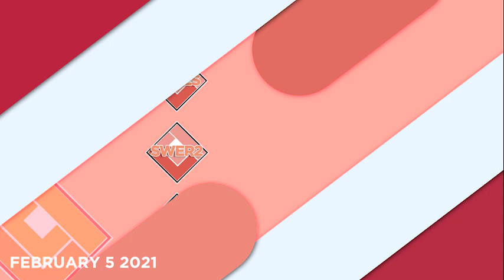STL RESULT TODAY FEBRUARY 5, 2021 3PM | STL VISAYAS | PARES | SWER2 | SWER3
STL  Result Today 3PM February 5, 2021 and STL Visayas result draw today.
PCSO released the official Small Town Lottery (STL) 3PM February 5, 2021 Thursday.
STL Live Draw are held daily 10:30am, 3pm and 7pm at First Golden Mandaue STL and One Mindanao STL.
STL Pares | STL Swer2 | STL Swer3 and STL Swer4 for Visayas and Mindanao.

About:
Lotto PH Channel published daily result of Small Town Lottery (STL Pares, STL Swertres, STL Swer2) and
PCSO Lotto Games, Ultra Lotto 6/58, Grand Lotto 6/55, Super Lotto 6/49, Mega Lotto 6/45, Lotto 6/42,
6D Lotto, 4D Lotto, 3D Lotto (Suertres), 2D Lotto (EZ2),

stl lotto result today
stl result today live
stl result today 3PM
stl today 1030AM mindanao
3PM stl result today

0:00 - 0:06 - Greetings
0:07 - 0:15 - Intro Logo
0:16 - 0:58 - STL Mindanao result today February 5, 2021
0:59 - 1:00 - Outro